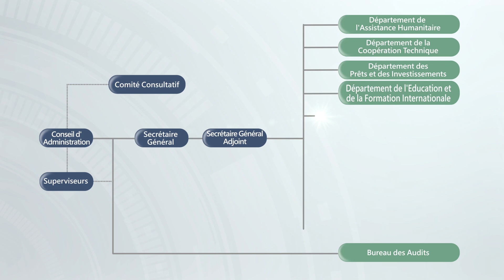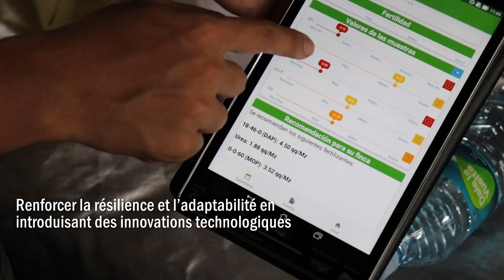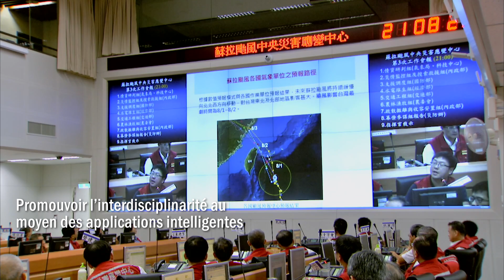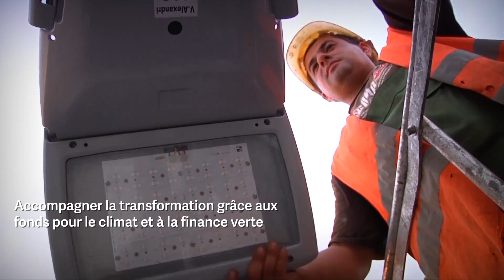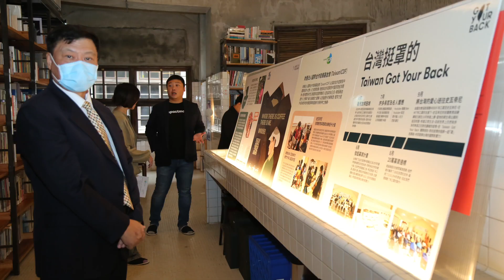The briefing of the TaiwanICDF (2024.01; Language: French)